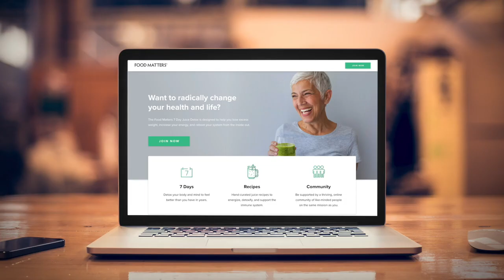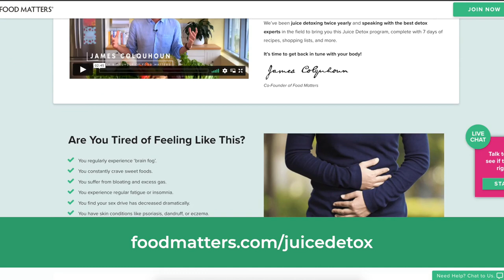How Intuitive Fasting Can Transform Your Health with Dr. Will Cole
There is an overwhelming number of diets and recommended eating philosophies out there, and choosing the right one can be overwhelming. And you might find that more often than not, these different ways of eating tend to contradict each other.

Just because you’ve read about it doesn’t mean it’s right for you. It’s important to check in with your body’s cues to understand what is going to personally help you thrive.

In this episode, Dr. Will Cole talks to us about the benefits of intuitive fasting and how valuable it is to learn how to trust your body for optimal health.

for the show notes.